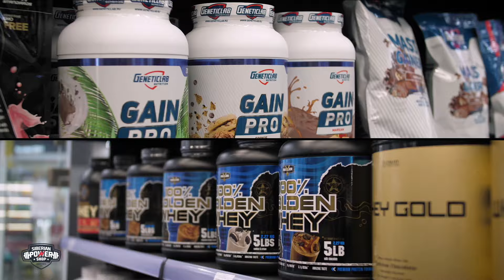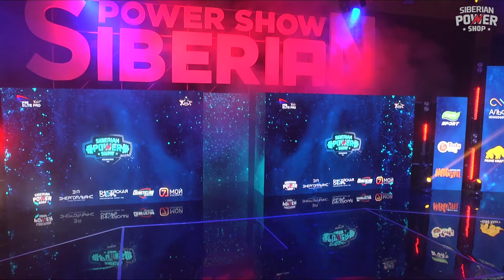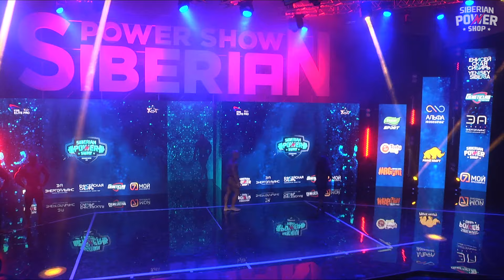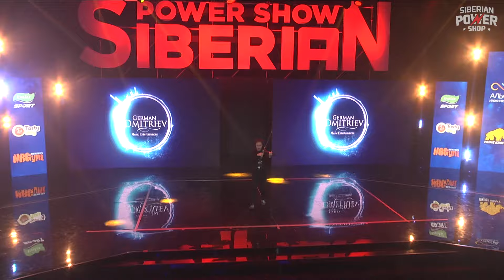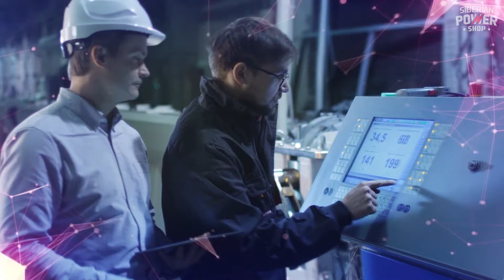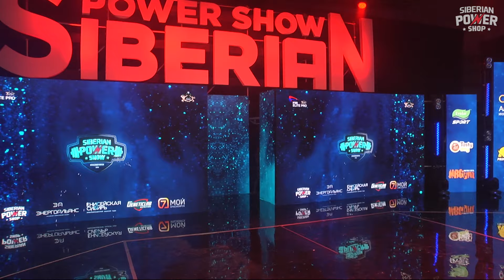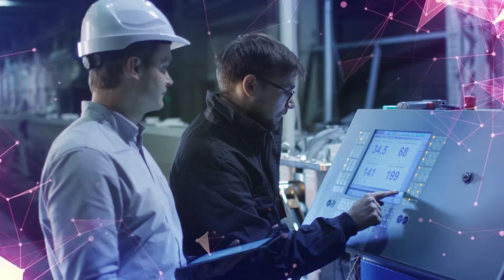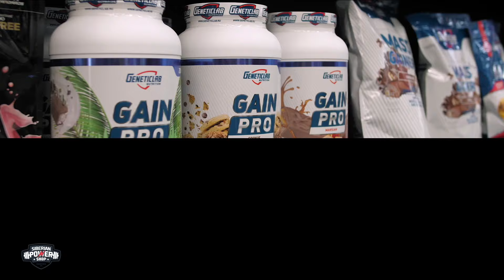Elite PRO Бодибилдинг и Фитнес Бикини | Siberian Power Show 2022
Категории Elite PRO:
Бодибилдинг Профессионалы
Фитнес Бикини Профессионалы

Комментаторы:
Дмитрий Крылов, Андрей Скоромный

Категория: Фитнес Бикини ПРО
№ № Ф.И.О. Страна/регион/клуб
1  44  Мацкан Мария  Санкт-Петербург
2  52  Кайгородова Дарья  Беларусь
3  64  Сульженко Дарья  Краснодарский край
4  70  Малухина Полина  Челябинская область
5 143  Хохлова Мелисса  Москва
6 152  Золотухина Наталья  Алтайский край
7 181  Волкова Анастасия  Санкт-Петербург
8 197  Позднышева Татьяна  Красноярский край
9 214  Жданова Мария  Томская область
10 240  Вертиева Кристина  Приморский край
11 519  Каипова Аиша  Казахстан
12 522  Золотая Анастасия  Россия
13 525  Шестакова Юлия  Россия
14 530  Масловская Галина  Россия

Категория: Бодибилдинг Про
№ № Ф.И.О. Страна/регион/клуб
1 68 Горбачев Дмитрий  Новосибирская область
2 77 Котлубаев Павел  Красноярский край
3 96 Бекузаров Максим  Нижегородская область
4 101 Шипылюк Андрей  Красноярский край
5 104 Беляев Владимир  Москва
6 259 Бажанов Денис  Оренбургская область
7 328 Горелик Алексей  Иркутская область
8 362 Бобро Сергей  Кемеровская область
9 399 Герасимов Антон  Челябинская область
10 400 Сазонов Михаил  Алтайский край
11 452 Луковец Илья  Беларусь
12 505 Кузнецов Алексей  Россия
13 507 Фатеев Виталий  Россия

* Организация Meta, а также ее продукты Instagram и Facebook, признаны экстремистскими и запрещены на территории РФ